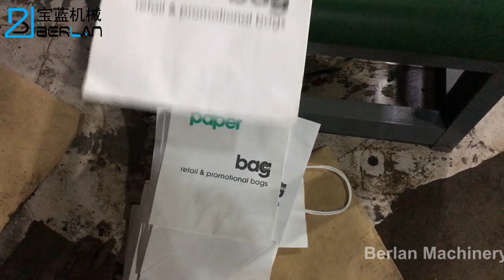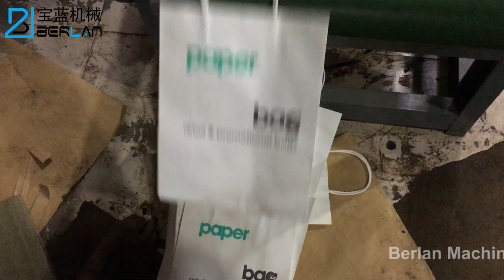SBY A 500 Automatic Paper Bag Printing Machine